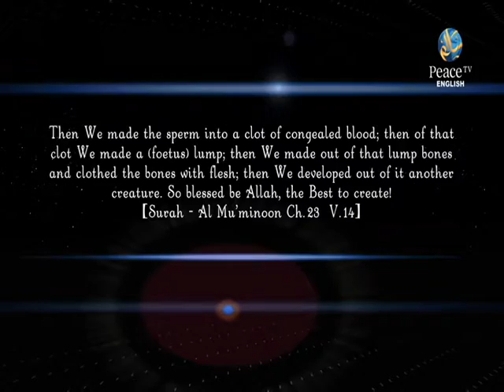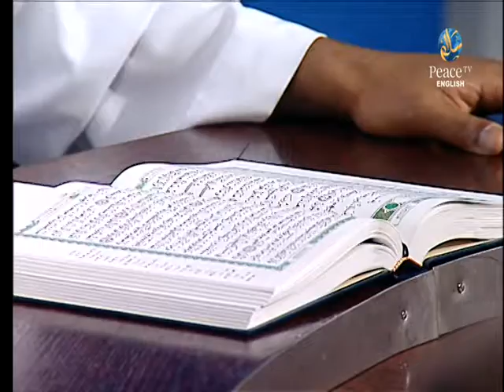Islam 101, Shei Abu Usama Althahubi, Part 12